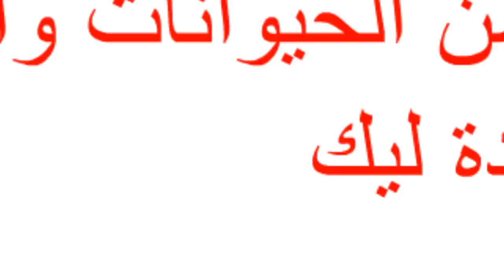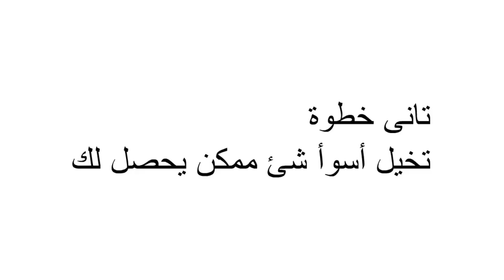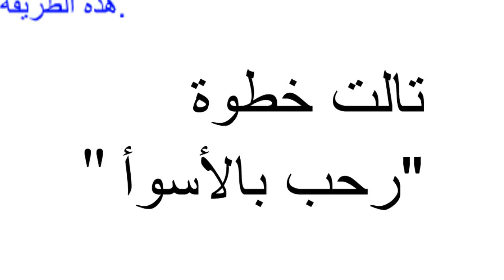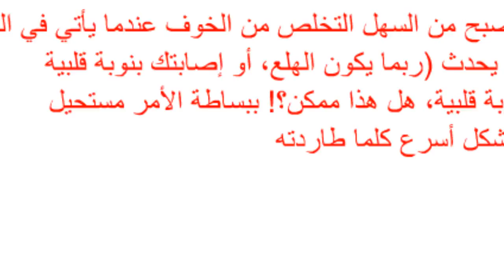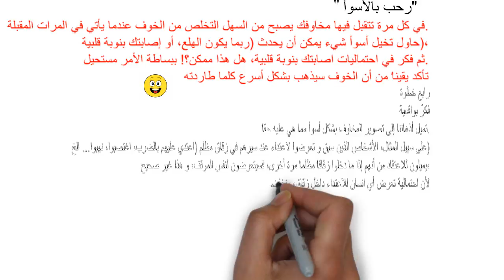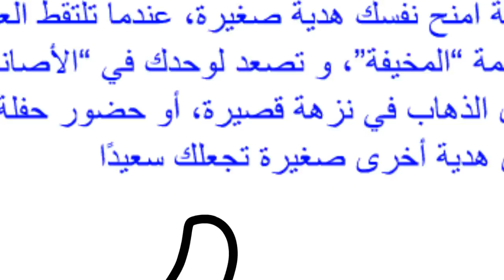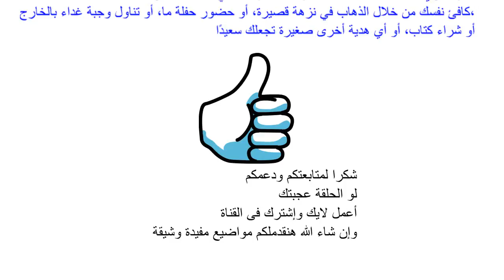9خطوات للتخلص من الخوف المرضى نهائيا-أول تجربة ليا WhiteBoard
♨️ Top Videos ♨️

♨️ Top Videos ♨️

♨️ Top Videos ♨️